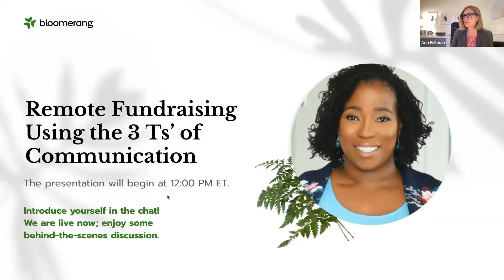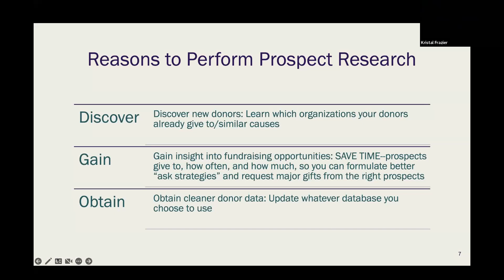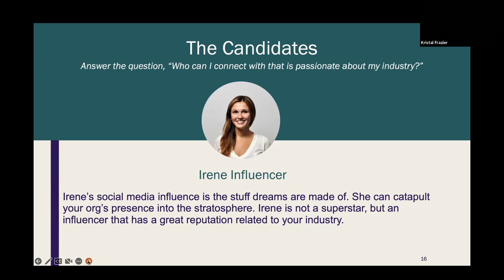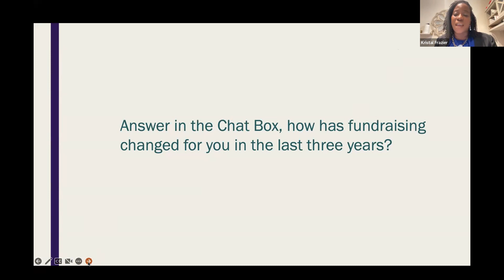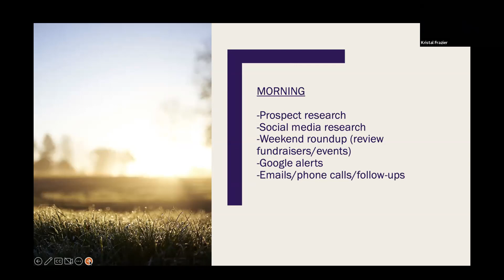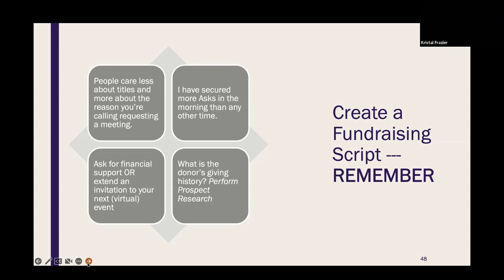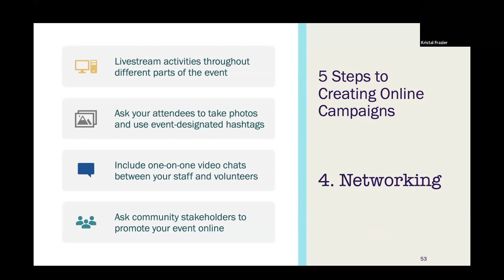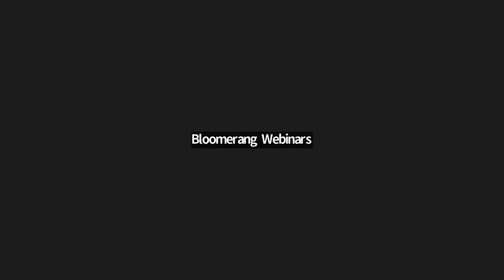Remote Fundraising Using the 3 Ts’ of Communication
Are you a fundraiser who recently transitioned to working remotely? Are you wondering how to connect with prospects and start the conversation virtually? Kristal will cover how to streamline your fundraising efforts by creating a fundraising framework. Whether you're new to the fundraising sector, or an experienced fundraiser, this session will include new strategies to help you connect with prospects and cultivate donors.